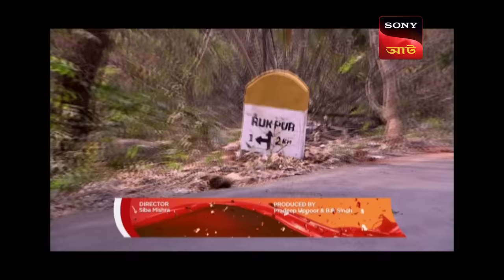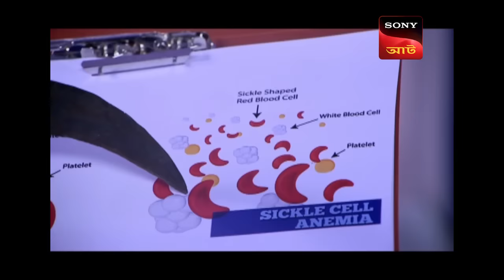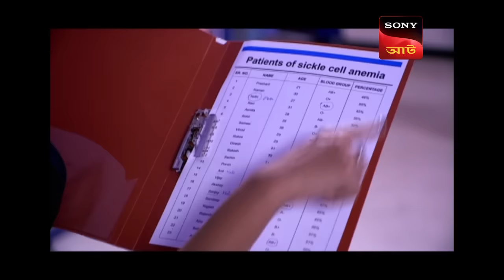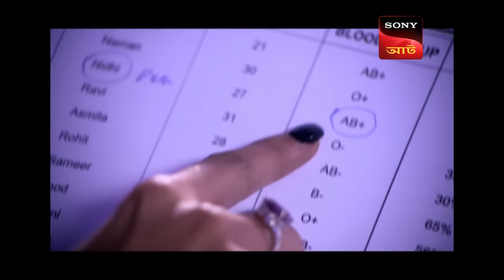The Revenge | CID (Bengali) - Ep 1318 | Full Episode | 25 Mar 2023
Synopsis: The Revenge
Two girls seek revenge on Tarun and Niraj. Instead of approaching the police for justice, the girls decide to kill Tarun and Niraj. Why are the girls after Tarun and Niraj’s life?